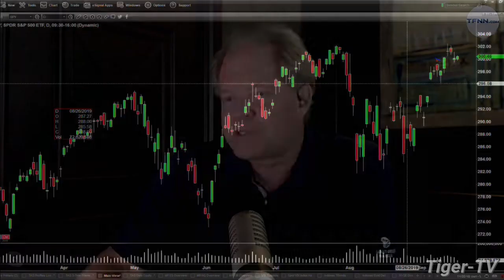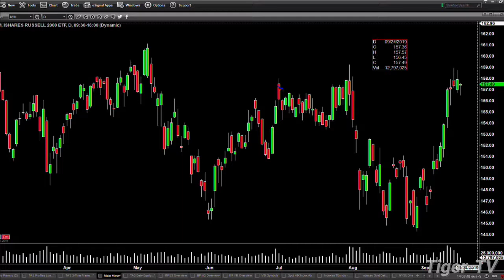September 17th, 2019 - 2PM ET Market Update with Steve Rhodes on TFNN